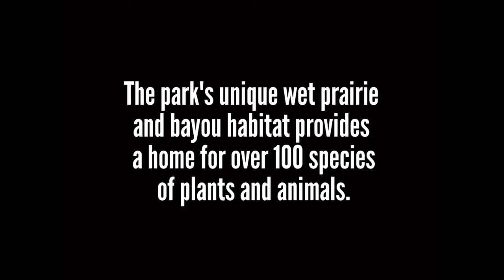Firsthand Florida Fun: Tarkiln Bayou Preserve State Park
Erika Z. is a writer, birder and photographer living and working along the Emerald Coast of Florida. Her love of the outdoors and sense of adventure leads her to explore Florida's state parks, state trails and historic sites in her free time. In her seventh blog, Erika explores some of the tallest and oldest pine trees in the area at Tarkiln Bayou Preserve State Park in Pensacola, FL.